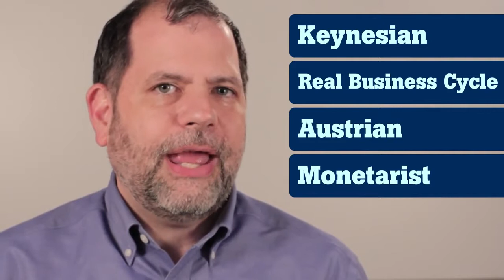Introdução aos Ciclos Econômicos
Este vídeo é o primeiro de uma série, na qual o professor Tyler Cowen da Universidade George Mason apresenta um panorama geral das teorias macroeconômicas mais relevantes e comenta sobre suas maiores forças e fraquezas.